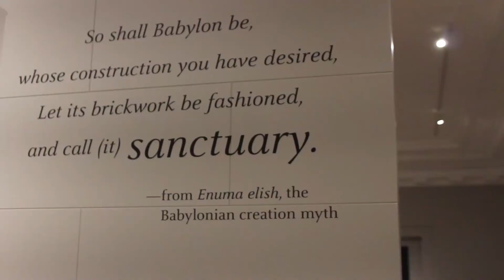Trip to the D.I.A.